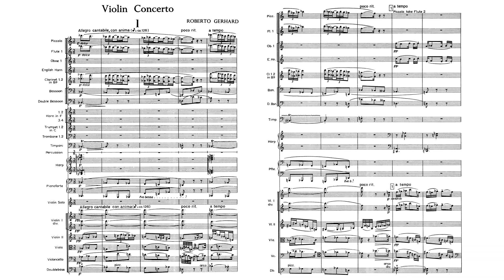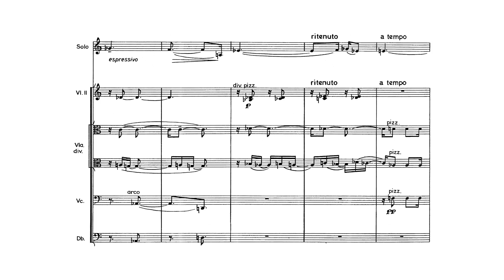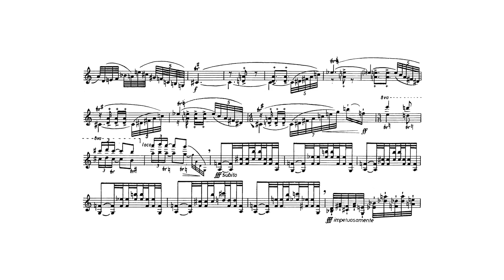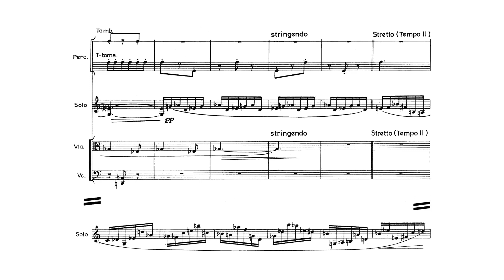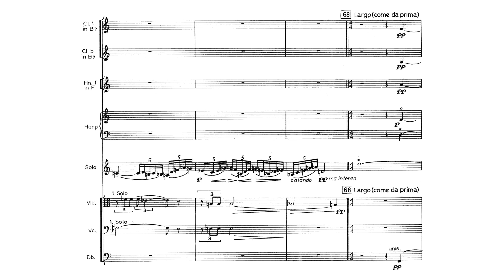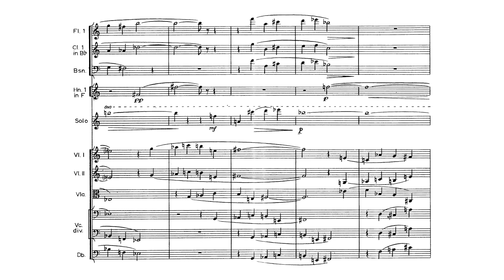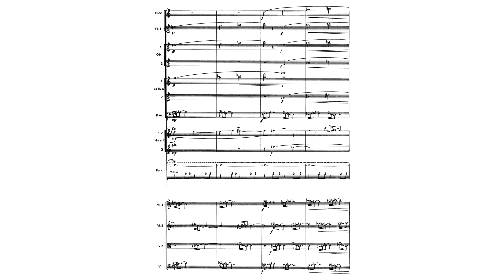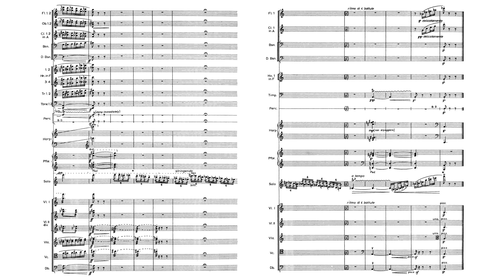Roberto Gerhard - Violin Concerto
Roberto Gerhard (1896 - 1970) - Violin Concerto (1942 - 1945)

I. Allegro cantabile, con anima [0:00]
II. Largo [15:38]
III. Allegro con brio [27:39]

Olivier Charlier, violin
BBC Symphony Orchestra, Matthias Bamert (1997)

Roberto Gerhard's Violin Concerto, his earliest published concerto, is a piece in three movements typically lasting around 35 minutes.

"Gerhard began to compose the Violin Concerto shortly after completing the Symphony Homenaje a Pedrell in 1941; it is his longest concerto, and in the nineteenth-century definition of the form, the most traditional. In the Violin Concerto he eschews the massive orchestral expositions of the Beethoven prototype in favour of the contracted virtuoso forms created by Paganini, Mendelssohn, and Bruch.

The first movement’s structure is unusual for a concerto. Like the opening movement of Sibelius’s Fifth Symphony it is really two movements in one; after the central violin cadenza a scherzo emerges. The two principal melodic ideas do not contrast so much as subtly underline each other. The first, highly romantic, is clearly derived from Catalan folk song; the second is a ruminating arpeggio-like sequence which introduces the solo violin. Quite soon Gerhard inverts the initial idea and roots it, rhythmically and tonally; it is this melodic variant which forms the basis for most of the movement before the cadenza. Quiet impressionistic scoring, including several passages utilizing the piano, and the appearance of the cadenza little more than half way through the design, suggest an acquaintance with Szymanowski’s Violin Concerto No. 1.

The closing scherzo has a distinctly Spanish flavour and, like the Concerto’s silvery opening, this music could have come straight out of Gerhard’s only opera La Dueña. Just before the mercurial coda Gerhard quotes Bartok’s Music for Strings, Percussion and Celesta, something he was to do in several succeeding concert works. Throughout the movement the composer gives us a display of his skill in handling the complete polarity of harmonic tension and harmonic rhythm, a skill which he would bring to mastery in the major works which immediately followed.

The second movement marks a distinct change in mood; marked Largo, it is a de profundis of the composer’s exile. The music is dark, introverted, like an abyss between two sunny peaks. In common with the central movement of Bartok’s Third Piano Concerto, the movement’s structure is modelled in part on the Adagio from Beethoven’s Fifteenth String Quartet in A minor, Op. 132. However, Gerhard replaces the mood of hope, thanksgiving and reverence, which the Bartok shares with the Beethoven, with doubts and hopeful longing. Gerhard said that he used the tone row of Schoenberg’s Fourth String Quartet to construct much of this movement; a reminder that it was conceived as a seventieth birthday tribute to the man who had once been his teacher and later became his friend.

The splendid extrovert finale, full of elan and orchestral panache, is easily the most accessible of Gerhard’s concerto movements. The vibrant opening captures the flavour of Korngold’s early film scores, in particular The Prince and the Pauper which influenced Korngold’s own Violin Concerto of 1948. The movement also features quotes from the Marseillaise juxtaposed with references to Catalan’s national dance, the Sardana, which had been banned by Francisco Franco. This is difficult virtuoso music of the very finest, and towards the end Gerhard pulls out all of the proverbial stops, only to finish with a little kittenish nostalgia siphoned off from the first movement’s scherzo."

(source: Chandos)